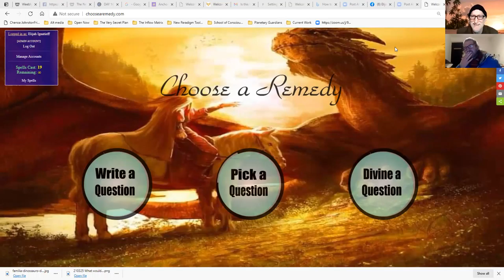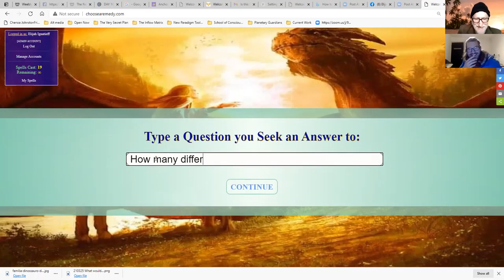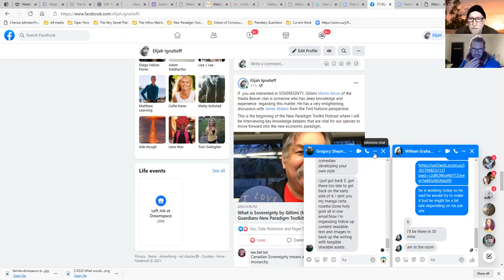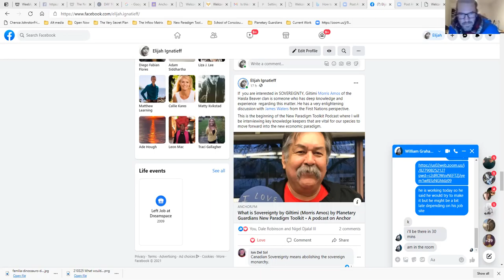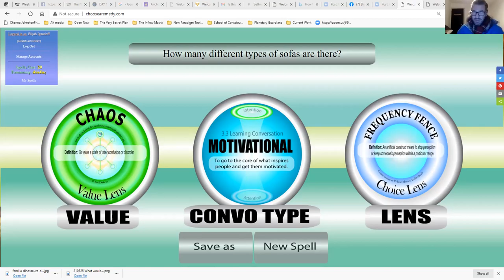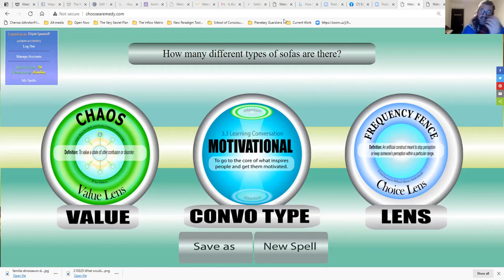6 connect and unify 210326 1 The Start Graham and Elijah dive in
William Graham and Elijah continue their ongoing dialogue in the Game of Now. Elijah uses the Remedy Oracle for the first time to answer a William's Couch question.